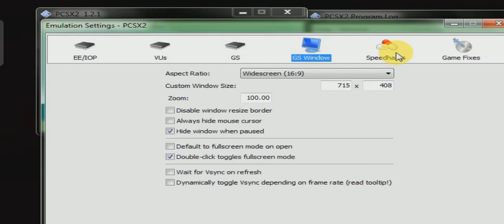Dragon Ball Z Budokai Settings PCSX2 1.2 (Hindi) 2022 😎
PlayStation 2 game settings

PCSX2 1.2 settings